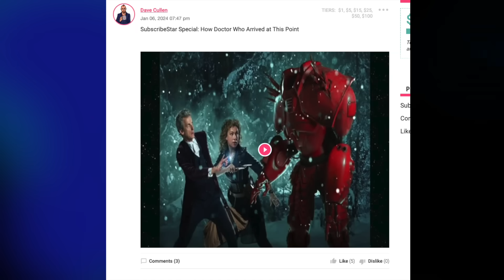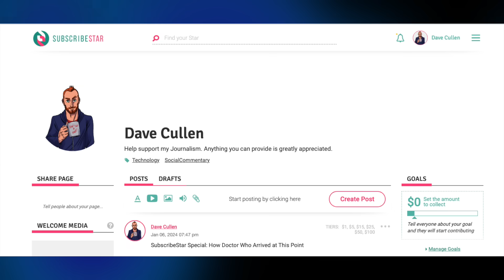Pitch Black (2000) Review